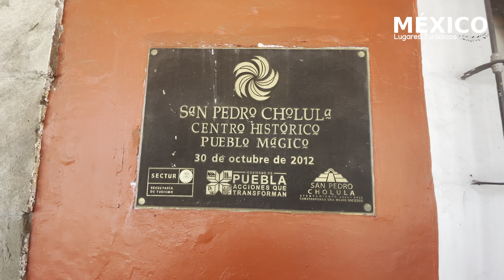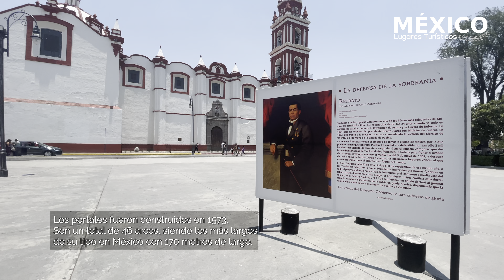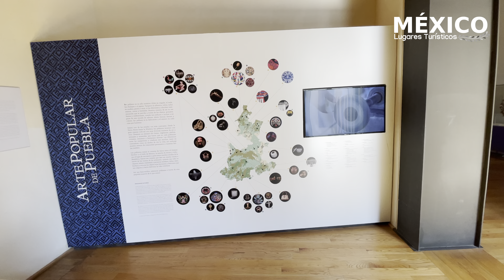Cholula Puebla en 4k | Que Ver y Hacer en este Pueblo Mágico | Guía Completa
En Cholula hay Talavera, el arte indígena y modernidad. En Cholula se respiran profundos aires prehispánicos. La ciudad fue levantada sobre los cimientos de una gran urbe indígena.

La Cholula prehispánica fue una gran metrópolis habitada durante miles de años. Pensó Hernán Cortés, al ver la cantidad de teocalis imaginó que se podría orar en un templo distinto cada día del año. Sobre esos santuarios indígenas se construyeron templos; y hoy Cholula tiene 37 iglesias, algo sorprendente para una ciudad de su tamaño.

La imagen de la conquista en la Iglesia de los Remedios preside desde lo más alto de la gran pirámide. La Capilla de la Soledad de la Parroquia de San Andrés da fe.

Porque Cholula es arte y el tlacuilo -el escriba, el pintor indígena- es el autor de obras maestras, como el extraordinario Mural de los bebedores y la explosión creativa de Santa María Tonantzintla

1) Lugares Turísticos Cholula Puebla - 00:00
2) Santuario de la Virgen de los Remedios - 04:04
3) Zona Arqueológica de Cholula Puebla - 06:44
4) Museo Regional de Cholula - 09:57
5) Templo de San Francisco Acatepec - 13:04

⭐ Descubre Todos los Lugares Turísticos en México en nuestro sitio web ⭐
🟢 Lista de los 32 Estados en México:

🟢 Descubre Que Hacer y Donde Ir en el Estado de Puebla

Contenido 100% Original. Este contenido no puede ser reutilizado o tomado sin previa autorización.